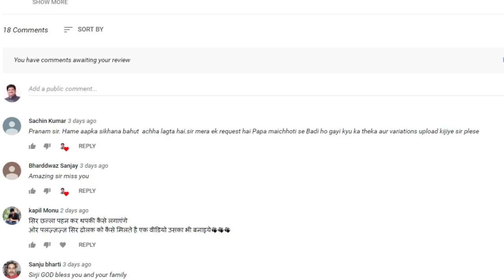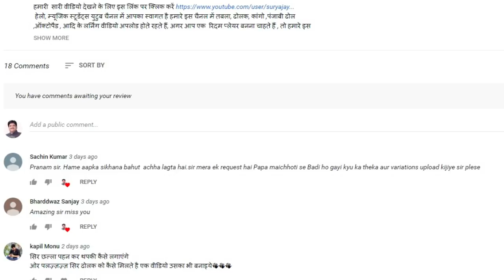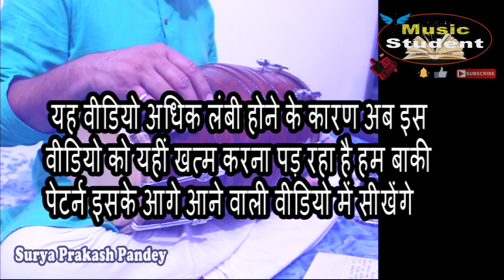दादरा ताल | Song Cover l Professional theka | Recording style dholak | Professional Dadra Taal | New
real credit
• Zee Music Company
• Song
• Papa Main Chhoti Se Badi Ho Gayi Kyon
• Artist
• Gaurishankar Sharma
• Album
• Aisi Bhi Kya Jaldi Hai

हेलो, म्यूजिक स्टूडेंट्स युटुब चैनल में आपका स्वागत है हमारे इस चैनल में तबला, ढोलक, कांगो ,पंजाबी ढोल ,ऑक्टोपैड , आदि के लर्निंग वीडियो अपलोड होते रहते हैं, अगर आप एक  रिदम प्लेयर बनना चाहते हैं , तो हमारे इस चैनल म्यूजिक स्टूडेंट को सब्सक्राइब करके बेल आईकॉन जरूर दबा दें . ताकि हमारी आने वाली वीडियो का नोटिफिकेशन आपको मिल सके हमारे चैनल से   जुड़ने के लिए धन्यवाद.सूर्य प्रकाश पांडेय